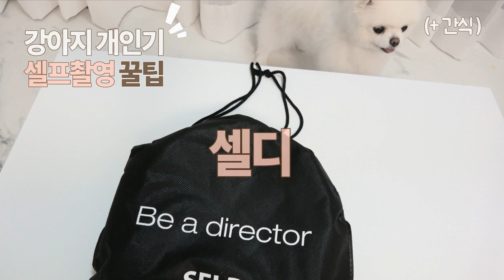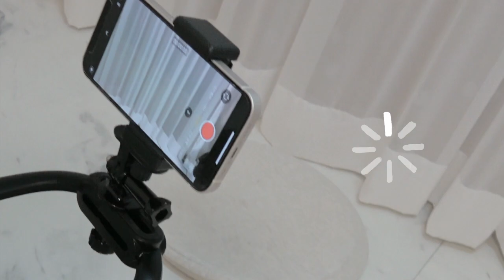포메라니안 강아지 개인기 셀프촬영 하는법! (마이포브 셀디) How to take a self-video of my pomeranian dog 강아지 고양이 촬영장비 추천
* 토리 셀디 구매정보

*민도토리 / TORI (MINDOTORI)
* 2015년 7월 7일생 , 여 / Tori was born on July 7, 2015 ,  a girl.
* 포메라니안 / White Pomeranian
* 토리인스타 / Tori's instagram